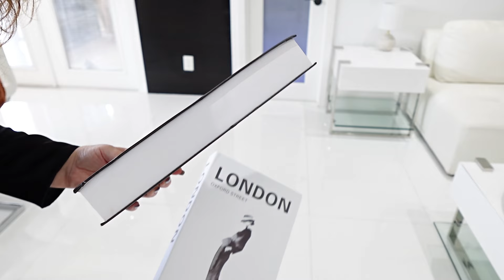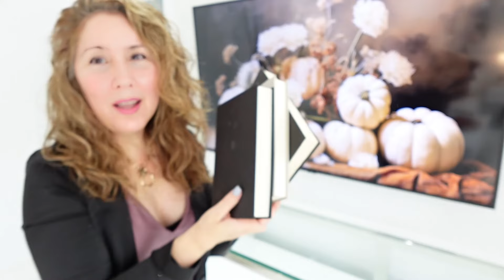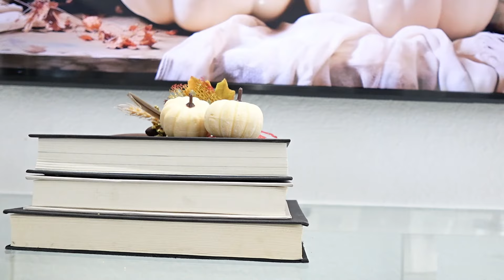🍁Decoracion OTOÑO 2024 🍂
Te muestro mi decoración otoño 2024 para mi sala. ¡Prepárate para darle la bienvenida al otoño con estilo! 🍁🍂

Capítulos:
00:00 Introducción
01:15 Selección de colores cálidos
02:30 Decorando con cojines y mantas
04:10 Centro de mesa otoñal

Amazon Store - Earns Commissions
Mi tienda de Amazon donde encontraras los productos que uso y que recomiendo: